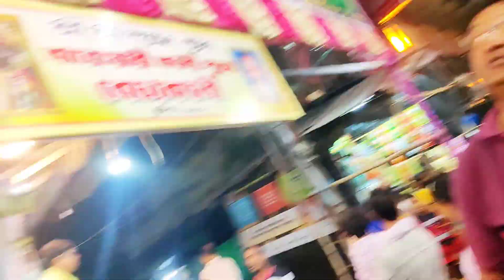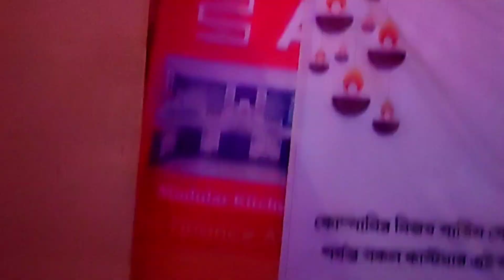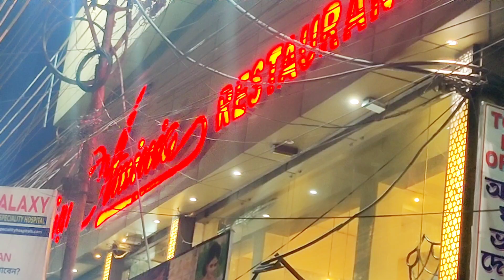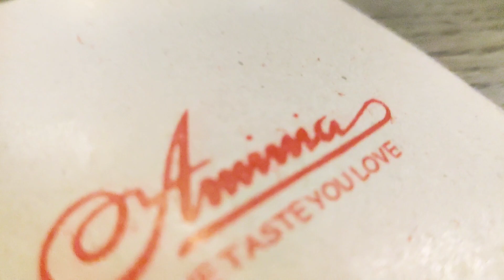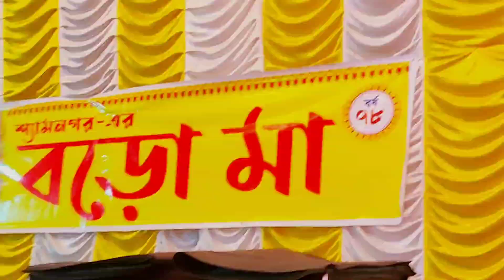ভোর ৩টেয় কোথায় বেরোলাম?? After long 4years it happened!🤦🏻‍♀️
ছোটবেলায় বাবা মার সাথে নৈহাটি ঠাকুর দেখতে যেতাম। আমার বাড়ির যদিও খুবই কাছে বাট বিয়ের পর এটা প্রথম কালীপুজো বাবা মার সাথে। প্রায় বছর চারেক পর ঠাকুর দেখতে গেলাম মনে হলো আগের দিনগুলো ফিরে পেলাম। সাথে মনে হয় আর অর্ণব!! সবমিলিয়ে দিনটা খুব ভালো কাটলো😊
We'll cherish our memory through Our Memory Card!😇